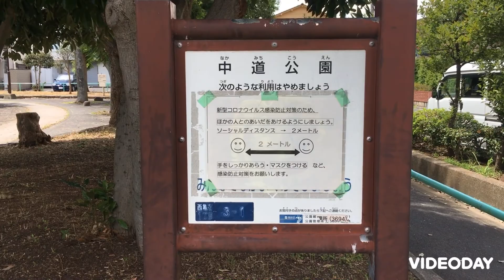キャッチボール可能 中道公園 東京都葛飾区西亀有1-3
亀有にある、大きくて立派な防球施設の公園です。休憩スペースも大きくて落ち着いた感じの公園です　キャッチボール　壁当て　野球が出来る公園